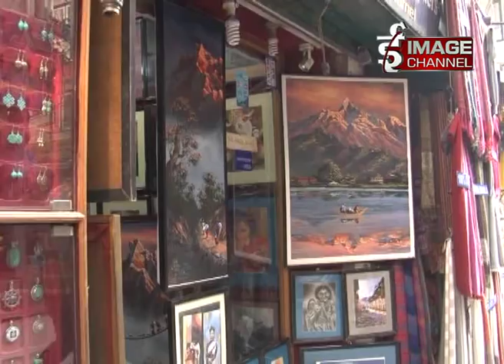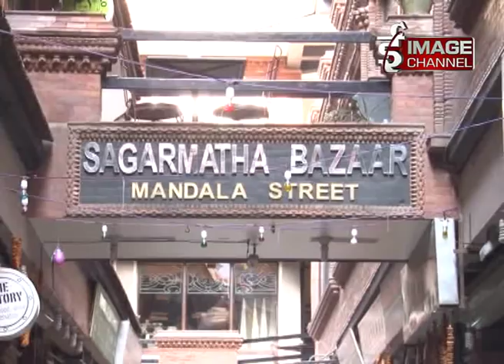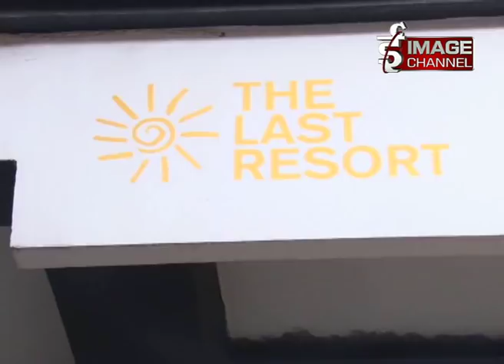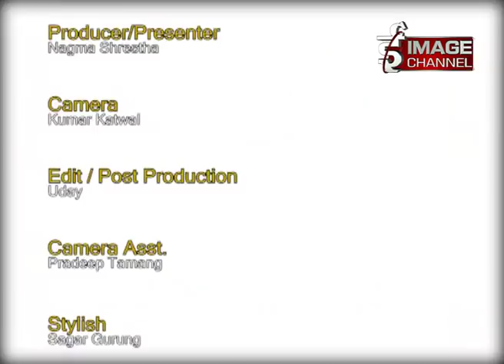STEPS~ A journey through food, fun, and fashion. Episode 4. Thamel, Nepal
The tourist place of Kathmandu Nepal, THAMEL !! No place bustles with as much life and color in Kathmandu as Thamel. It is the most convenient and most fun place from which to explore the city.